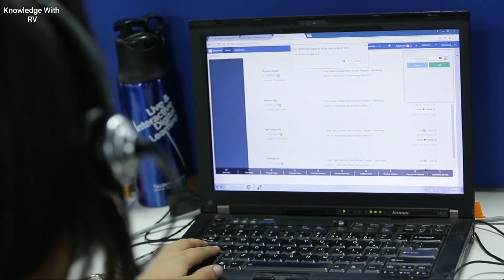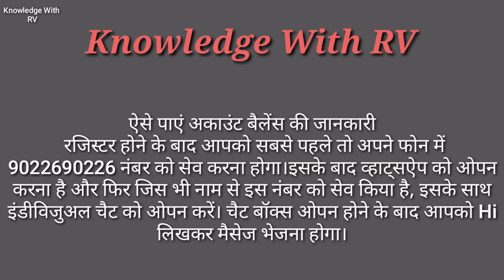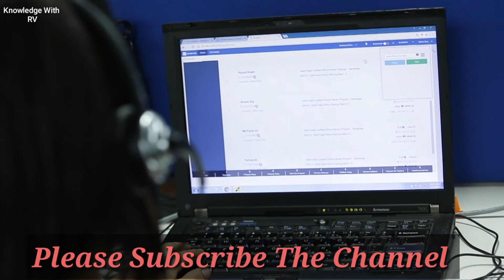SBI WhatsApp Banking।SBI Banking new update।SBI खाताधारक को व्हाट्सऐप से कैसे मिलेगी खाते की जानकारी